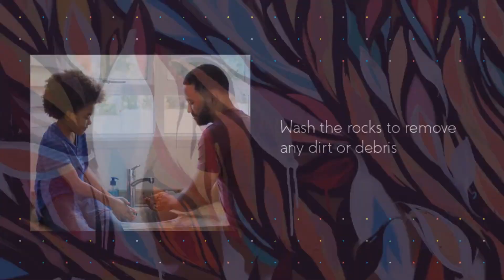Painted Rocks: DIY Garden Decorations with Acrylic Paint | VV Eduware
Welcome to VV Eduware! In this video, we'll show you how to create unique and colorful garden decorations by painting rocks with acrylic paint. Follow our step-by-step guide to unleash your creativity and add a vibrant touch to your outdoor space. Watch now and start transforming ordinary rocks into beautiful works of art!